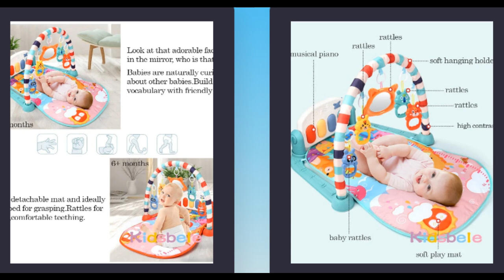Baby Toys Educational 0 12 Months